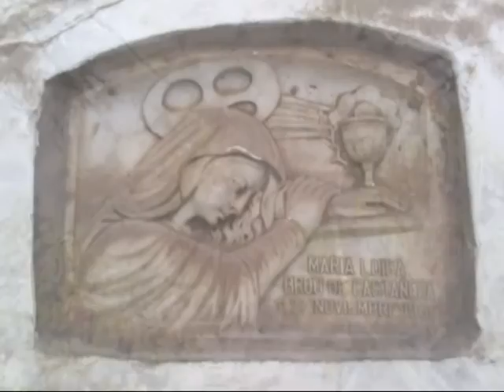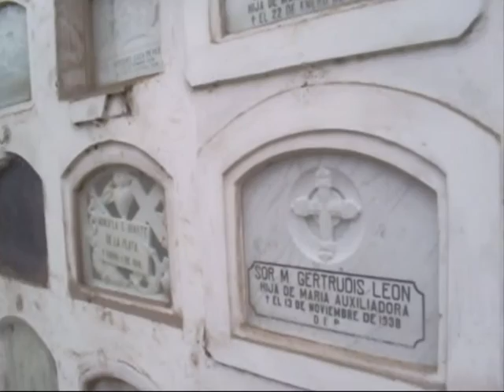Leyenda - Cementerio PRESBITERO MAESTRO - Lima Perú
El cementerio más antiguo de la ciudad de Lima es el PRESBITERO MATÍAS MAESTRO, que fue inaugurado el 31 de mayo de 1808 y se encuentra en el distrito de Barrios Altos en Perú.
Se encuentran sepultados grandes personajes de la historia peruana como: Ricardo Palma, Mariátegui, Felipe Pinglo, Ciro Alegría, Ramón Castilla, Raimondi, también se encuentran nuestros héroes de la guerra del Pacífico como Bolognesi, Alfonso Ugarte, Grau y muchos más.